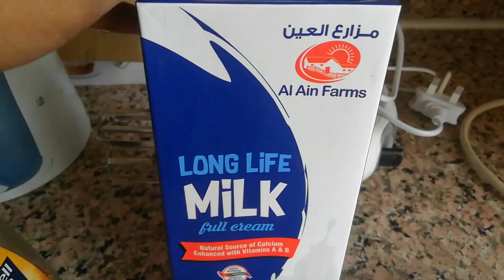How To Make Dalgona Coffee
Ingredients
1. 1 and 1/2tsp
2.2tsp of coffee
3.milk
5.hot water